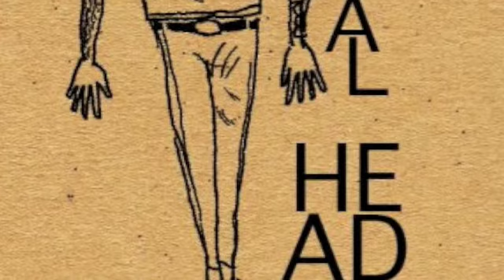Transmankini - Transmankini Christmas Special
IITTTTSSSS CCHHRRIISSSTTMAASSSS!